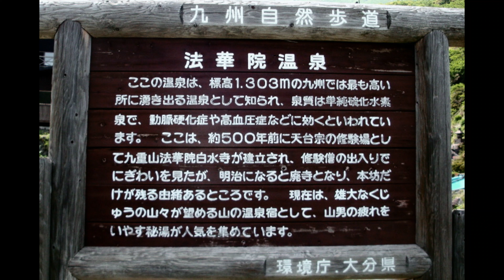”久住平治岳花見2008”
久住の平治岳云うたらそれこそ国内に知れ渡っているみやま霧島愛でる最上の山！
週末のラッシュ避けて平日に望んだらバッチリ！出会うトレッカーも少なく
ゆったりとお花愛でる山行きとなった次第！